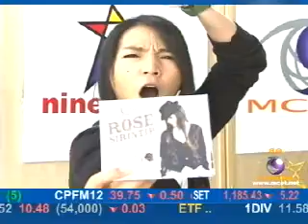9 Entertain 11/05/55 แบงค์ โรส แฟตไลฟ์ ฟรายเดย์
ความเนื้อหอมของรายการไนน์เอ็นเตอร์เทน  มีดารามากหน้าหลายตาแวะเวียนมาหาไม่ขาดสายเลยล่ะค่ะ //"แบงค์" รุกธุรกิจรายการโทรทัศน์ เตรียมผลิตวาไรตี้ทอล์คโชว์//"โรส" โปรโมทอัลบั้มชุดที่ 5  "Rose More Than" // "บอย ตรัย" ชวนดูคอนเสิร์ต "แฟตไลฟ์ ฟรายเดย์" // ครูสอนภาษาคนดัง "คริสโตเฟอร์" เตรียมจัดทอล์คโชว์ครั้งที่ 3//มิสทิฟฟานี่ ยูนิเวิร์ส ปี 2012 เดินสายขอบคุณสื่อมวลชน